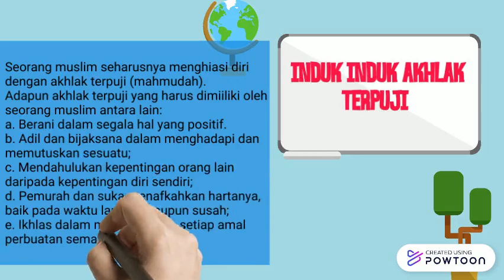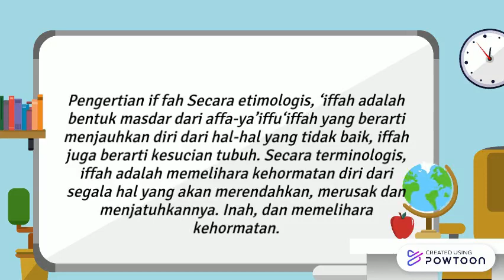Memahami Induk Induk Akhlak Terpuji MA-Riska Ermawati